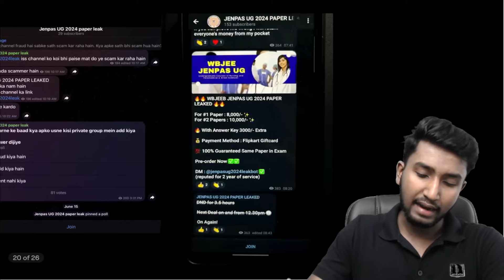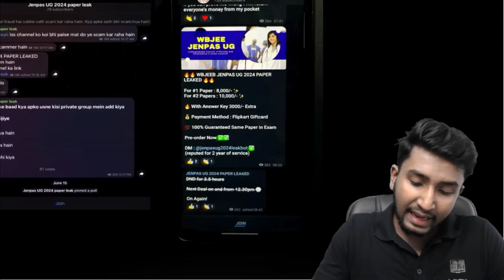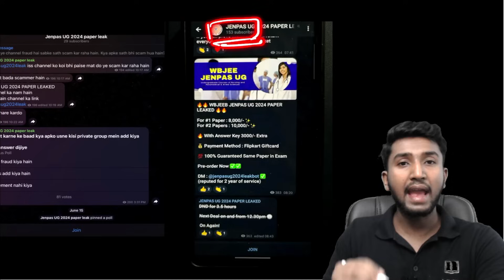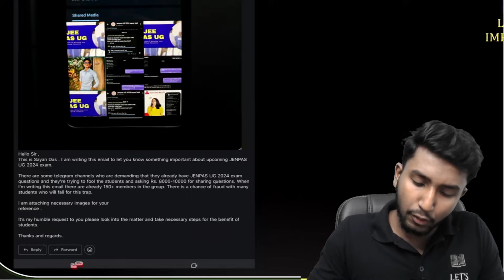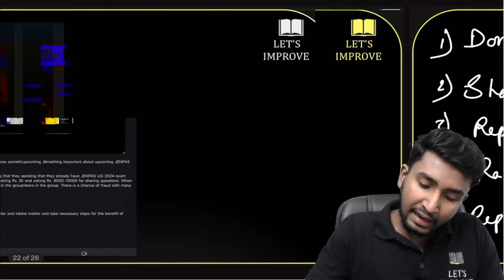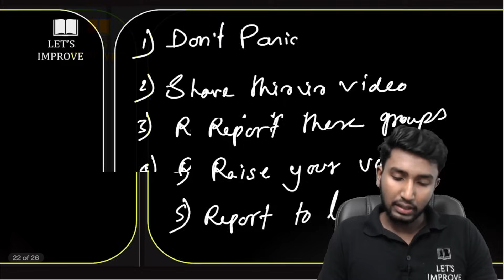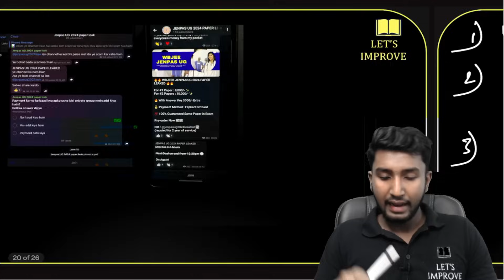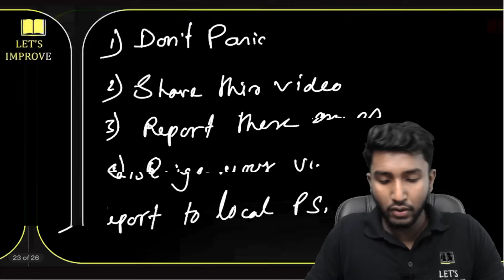JENPAS UG 2024 Question Paper Leaked ??? | What to do Now ?? | Let's Improve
In this video I have discussed about Jenpas ug 2024 question paper leak . This video is important for all the jenpas ug 2024 students.